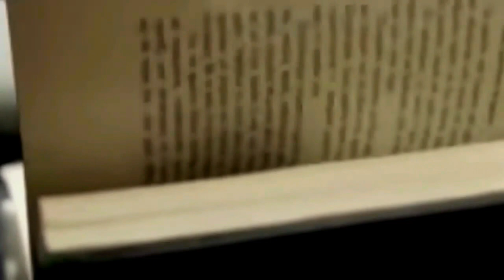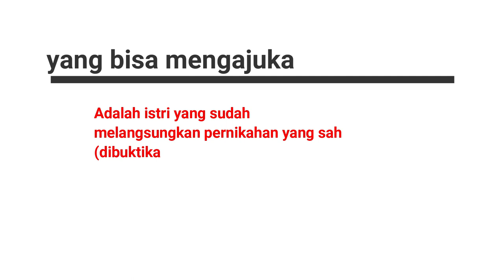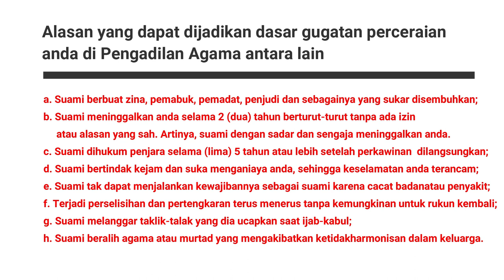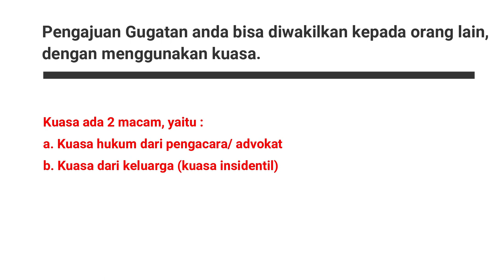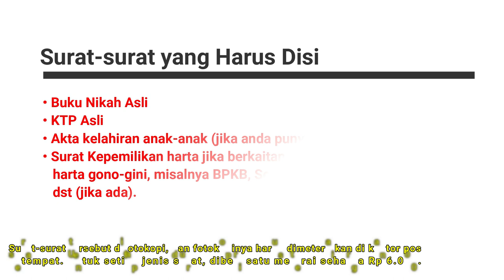CARA MENGAJUKAN GUGATAN CERAI KE PENGADILAN AGAMA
Pada kesempatan ini Seputar Hukum membahas Panduan / Prosedur Mengajukan Gugatan Cerai di Pengadilan Agama.

Pada video ini menjelaskan bagaimana prosesur / cara mengajukan gugatan cerai yang dilakukan oleh pihak istri serta apa saja dokumen-dokumen yang harus dipersiapkan oleh pihak penggugat (Istri) sebelum mengajukan gugatan ke Pengadilan Agama.